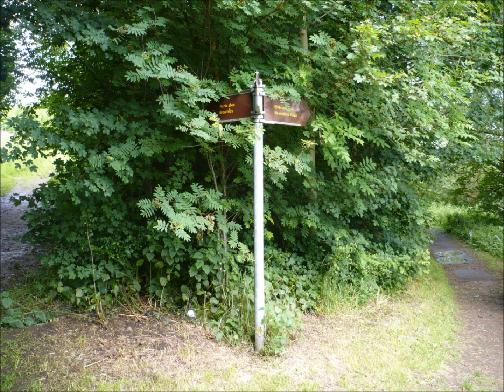Joe clark .Mallard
from album oxygen for life.